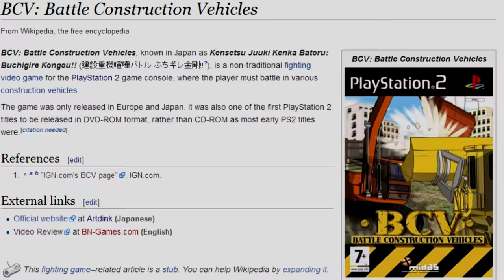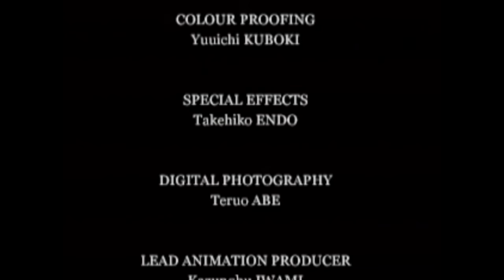BCV: Battle Construction Vehicles Review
Are you ready for the ultimate fighting game? A Japan/Europe exclusive that will make you boil with envy!